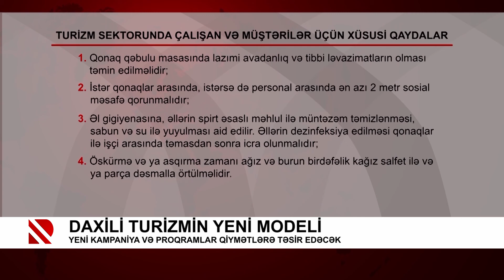Daxili turizmin yeni modeli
Yeni kampaniya və proqramlar qiymətlərə təsir edəcək